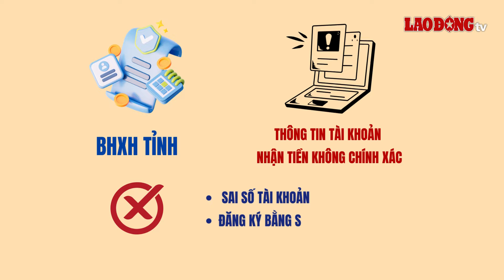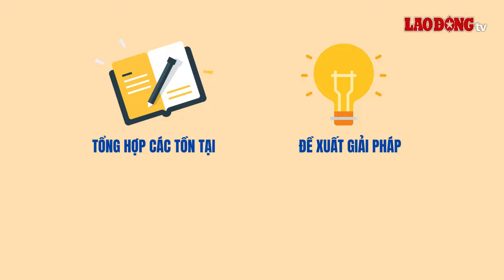Chi trả lương hưu qua tài khoản từ 1.9 cụ thể ra sao? | Báo Lao Động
BÁO LAO ĐỘNG | BHXH Việt Nam đã có Công văn 2646/BHXH-TCKT năm 2024 về việc triển khai chuyển tiền chi trả lương hưu hàng tháng qua tài khoản cá nhân cho người hưởng.

* Đường dây nóng: 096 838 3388